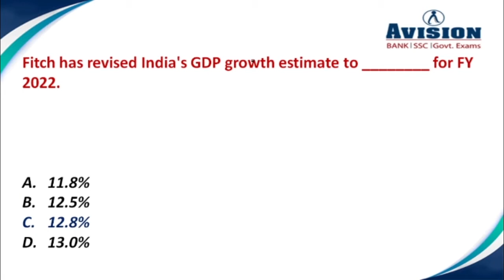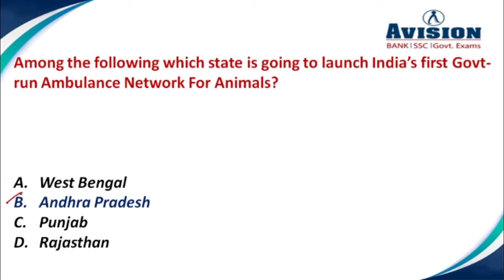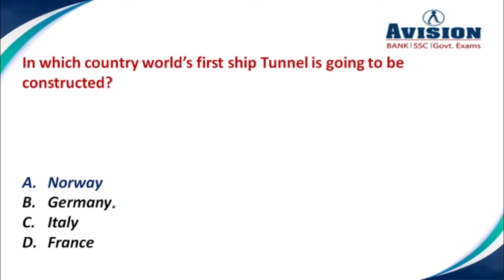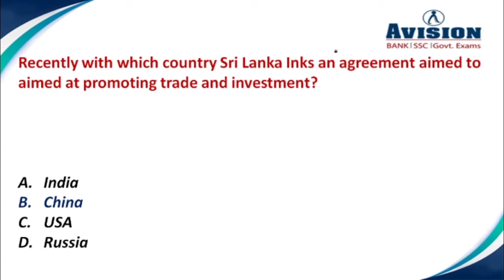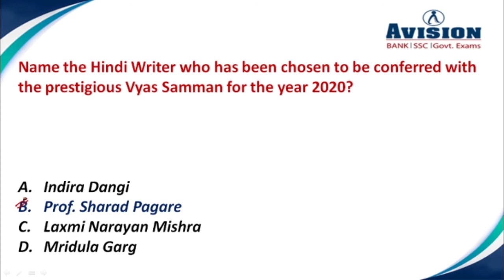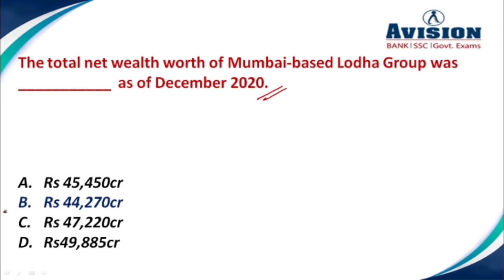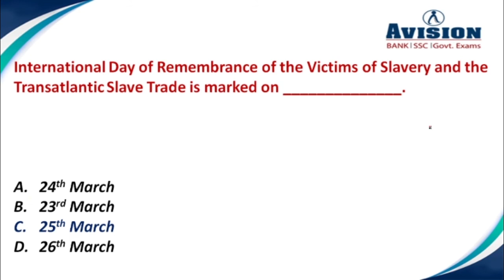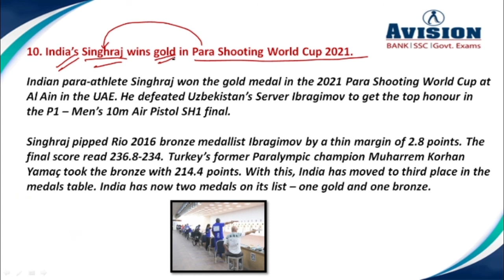Daily Current Affairs in hindi | 26th March Current Affairs 2021 | AVISION DAILY GK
7:00 AM - Current Affairs 2021
8:00 AM - Daily Vocab Doze for Banking/SSC/Railway

 SSC exams Syllabus, SSC Current Affairs for March 2021, SSC Daily GK quiz, SSC CGL GK quiz, SSC CGL. Daily Current Affairs for SSC CGL Exam Pattern, SBI PO exam Syllabus, SBI PO exam pattern, Government Exams Notification, Daily Current Affairs 2021. Best current affairs for 2021 , All top trend new current affairs available. Important Current Affairs for All competitive Exams like Banking, SSC, RRB, RBI, LIC, NDA. Banking quiz and government exam quiz for all exams, Online test for all type of exams like IBPS, SBI PO, RRB, SSC, RBI, NTPC. Banking Courses available on all pattern like SBI PO, SBI CLERK, IBPS PO, IBPS CLERK. Avision Provide LIC Course detail, WBCS Detail, RRB details and SSC Course Details.
gk update,
SSC Current Affairs for March 2021,
current affairs of 26th March update,
AVISION DAILY CURRENT AFFAIRS FOR BANK,
current affairs of 26th March of india,